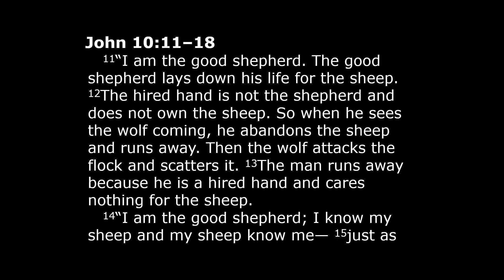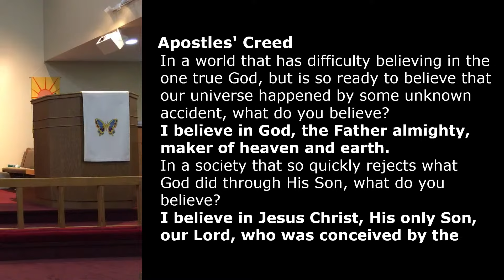John 10:11-18 2024-4-21 Resurrection Reality - Good Shepherd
Scripture frequently pictures spiritual care in terms of a shepherd watching over sheep. Even folks unfamiliar with shepherding are able to grasp the meaning. Sheep are helpless animals—an easy meal for predators. For sheep to survive they needed a shepherd who not only leads them to sources of food, but who also is willing to tangle with a pack of wolves. Jesus is such a shepherd. He proved he is willing to lay down his life for his sheep.